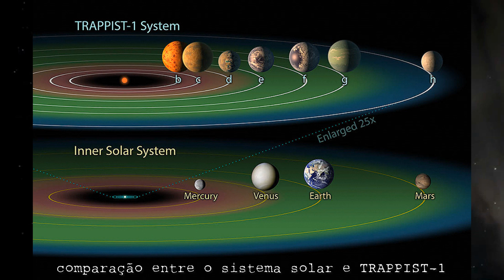Cientistas querem enviar mensagem para alienígenas no espaço (2022)